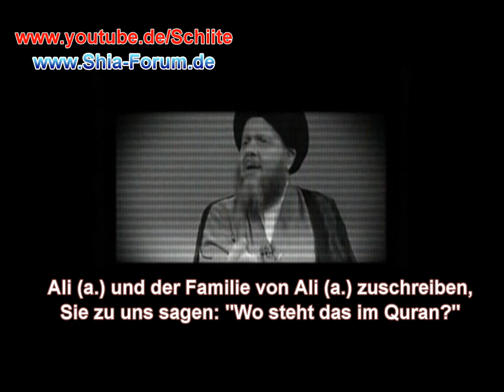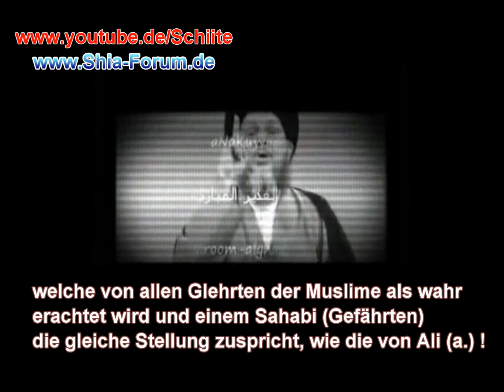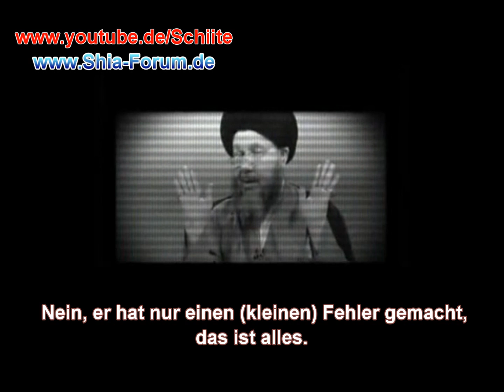Sayyed Kamal al-Haydari - Stellung der Sahaba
Daher habe Ich zu Beginn der Abhandlung,
versucht dem edlen Zuschauer zu zeigen,

dass diese Leute eine (falsche) Überzeugung
über die Sahaba haben, und das führt zu
einem gefährlichen und praktischen Fehler
im Glaubenfundament.

Das heißt (sie meinen) tatsächlich, dass wenn
jemand sich dahinstellt und den Gesandten Allah's (s.)
anschaut, er sofort zu was wird? Zu einem Sahaba.

Oder wenn er Ihn (s.) in der Moschee sieht
und er hinter ihm (s.) von weitem betet,
zu was wird er dann sofort ?
Zu einem Sahabi (Gefährten).

Zu einem (Sahaba), der gerecht und rein ist,
und die ganzen, unzähligen, weiteren Eigenschaften
die Ihm so zugeschrieben werden.

Und das merkwürdige dabei ist, dass wenn Wir diese
Dinge (wie die Reinheit und die Wahrhaftigkeit)
Ali (a.) und der Familie von Ali (a.) zuschreiben,

Sie zu uns sagen: "Woher habt ihr das ?
Wo steht das im Quran?"

Obwohl doch in Ali (a.) und Fatima (a.)
Eigenschaften zu finden sind, die in keinem
anderen auf der ganzen Welt zu finden sind.

Und Ich möchte garnicht den Quran als Quelle
hernehmen, damit Sie uns nicht sagen (wir interpretieren es falsch)

Als Beweis nehmen Wir uns ganz einfach Hadith-ul-Thaqalayn
(die Überlieferung der zwei Gewichtigen)

Und diese Überlieferung taucht sehr häufig unter
den Gelehrten der Muslime auf.

Existiert bei Euch denn auch nur eine einzige Überlieferung,
nur eine einzige, welche von allen Glehrten der Muslime als wahr erachtet
wird,und den Sahaba (Gefährten) die gleiche Stellung zuspricht,
wie die von Ali (a.) und seiner reinen Familie ?

Das ist eine Herausforderung !
Ich fordere hier heraus !
Hier ist die wissenschaftliche Herausforderung !

Einige Geschwister haben mich angerufen
und haben mich gefragt,
wozu Ich diese Abhandlung begonnen habe.

Und der Grund war, dass Ich zwischen mir und Allah (t.) sagte:
Diese Abhandlung wurde von den Sendern und Foren so verlangt !

Denn Sie sind in die Sendungen gegangen und haben einen Stuhl freigelassen.
Und das für wen ?

Für die Gelehrten der Shia und Sie sagen:
"Wieso kommen Sie nicht und besetzen ihn."

Nun sind Wir zu einem dieser Stühle gekommen,
um euch zu sagen, was die Gelehrten der Shia sagen !

Damit ihr wisst, dass Wenn wir nicht auf eure Fragen antworten
und keine Diskussionen mit euch führen der Grund nicht ist,
dass Wir nicht fähig dazu sind zu antworten ! Aber wenn ihr
diese Abhandlung beginnt, so haben nicht Wir damit angefangen.

Ich bin seid Jahren im Fernsehen und nie habe
Ich solche Abhandlungen veröffentlicht und es gehört auch nicht
zu meiner Methode, solche Abhandlungen zu führen.

Als Muawiya gegen den 4. Khalifen (Imam Ali) loszog,
wurde Muawiya dadurch nach ihren Behauptungen zu einem
Ungerechten oder nicht? Nein, er hat nur einen (kleinen) Fehler gemacht,
 dass ist alles. Aber es ist sehr sehr merkwürdig, dass derjenige, der
gegen den 1. Khalifen losgezogen ist, ein Ungläubiger und Abtrünniger
ist.